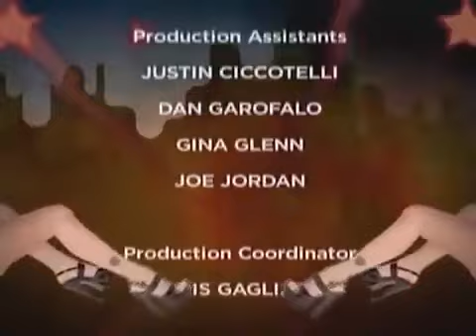The Howard Stern Roast 2000 The Howard Stern Show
HowardSternShow HTVOD Howard Stern TV Ronnie Erupts When Questioned About His Relationship w Much Younger Girlfriend Welcome to HOWARD ...

Fred saves a terribly unfunny roast which occurred in the year 2000 where Howard urges his staff to mock his failed marriage...

GeorgeTakei Roast HowardStern George Takei on the Howard Stern Show talks about getting roasted.